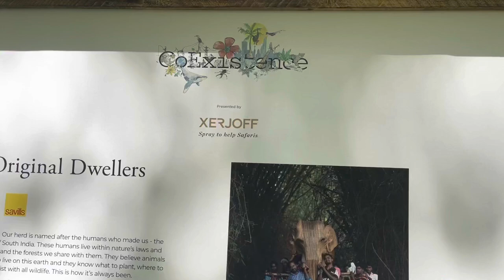Herds Of Life-Sized Elephant Sculptures Are Popping Up Around London Green Park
London Green Park - CoExistence is an environmental art exhibition featuring 100 life size lantana elephants. These elephants are making their way around the globe to tell the story of our over-populated planet, the effect of human encroachment on wild spaces and the inspiring ways we can coexist with animals. They have moved from The Mall to Chelsea and you can now view these amazing sculptures in Green Park, St James’s Park & Berkeley Square until 23rd July. The Athenaeum are proud to be working as a hotel partner of CoExistence.

Elephant Parks - Bringing Elephants Home - neverforgetelephantfoundation.org
Retreat Programs · We are working to create sustainable ecotourism to support local communities in Thailand. Learn more about our work with Asian elephants and the local Karen Hill Tribe village. Elephant Rescue Center

A giant herd of 100+ elephants has arrived in Green Park to share their @coexistence. story with London this summer. As a Patron of @elephantfamily and an honorary Matriarch it's my pleasure to share this journey with you. Eugenie welcomed August, her first child, in February with her husband, Jack Brooksbank.

The Athenaeum